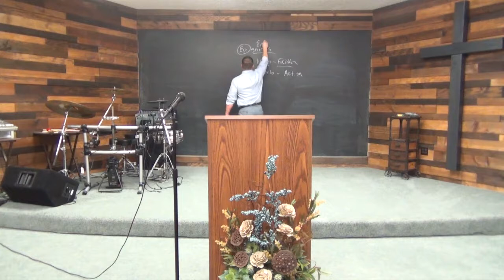Near-Sightedness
2 Peter 1:1-9 "For this very reason, make every effort to supplement your faith with virtue, and virtue with knowledge, and knowledge with self-control, and self-control with steadfastness, and steadfastness with godliness, and godliness with brotherly affection, and brotherly affection with love.  For if these qualities are yours and are increasing, they keep you from being ineffective or unfruitful in the knowledge of our Lord Jesus Christ. For whoever lacks these qualities is so nearsighted that he is blind, having forgotten that he was cleansed from his former sins."